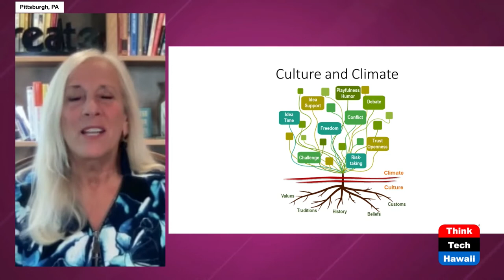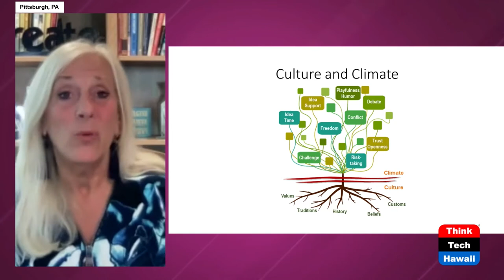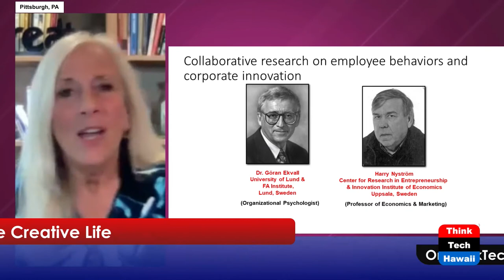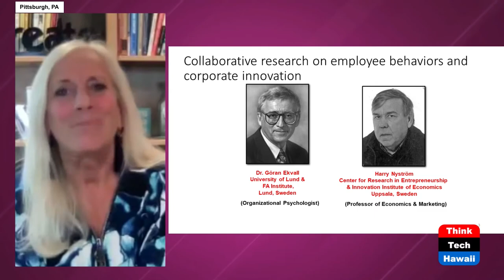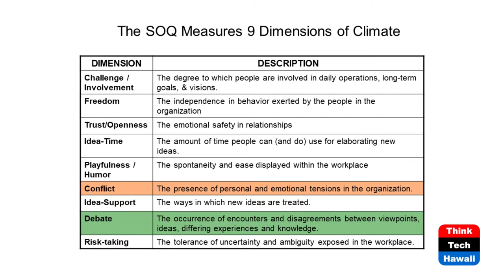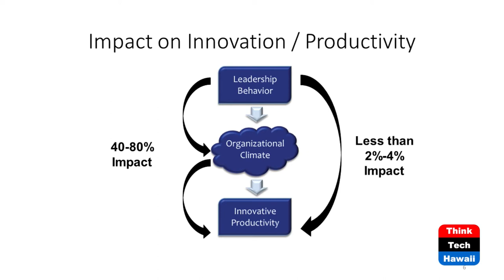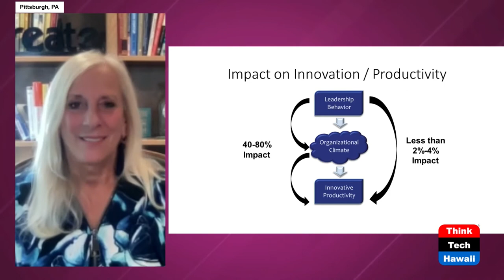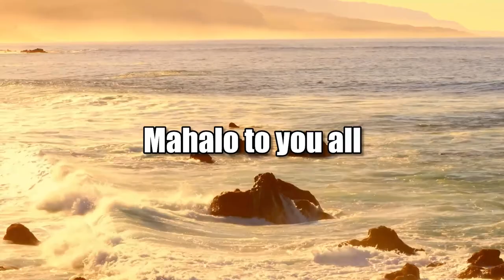Creating a Climate for Innovation (The Creative Life)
Ideation Facilitator.  The host for this show is Darlene Boyd.  The guest is Dawn DePasquale.

Most companies cite innovation in their vision, mission, and/or value statements, yet very few have a systematic approach to support innovative practices.

Innovation doesn't just happen. Leaders need to put three things into place. Dr. Dawn DePasquale explains these three components and why they are a sure fire formula for creating an environment where new thinking contributes to the company's vision. Leaders at all levels, need to understand that they are responsible for their teams working climate.

This seminal research on innovative climate began with a simple observation of two automotive plants. Each plant with intriguing energy. Expansion of this case study research is reviewed. This discussion provides the foundation today that links innovative output with leadership behaviors. The result is a supportive climate for thinking.

The emphasis here is on climate and the employee experience. Dawn also explains how company vs culture often blocks or limits innovation.